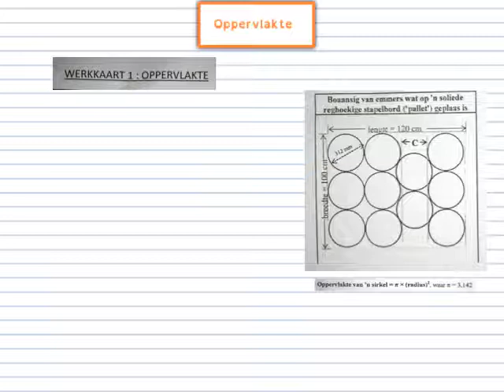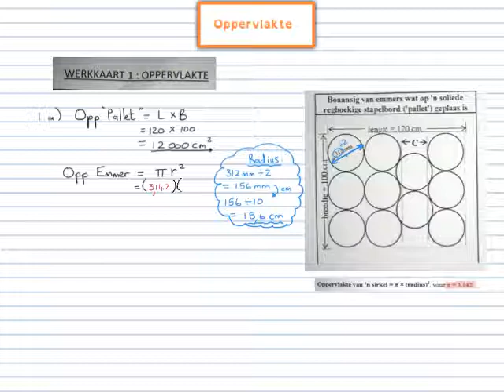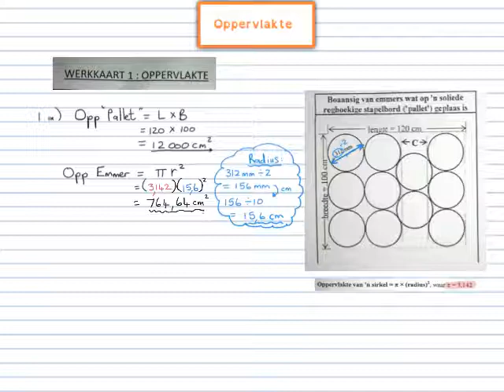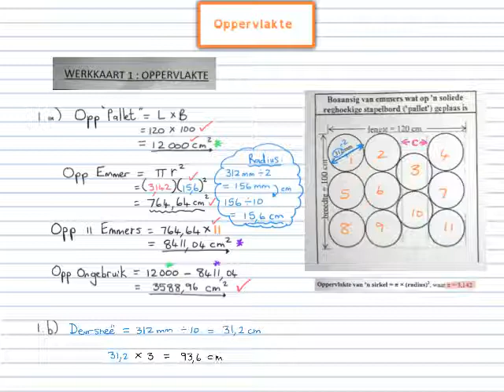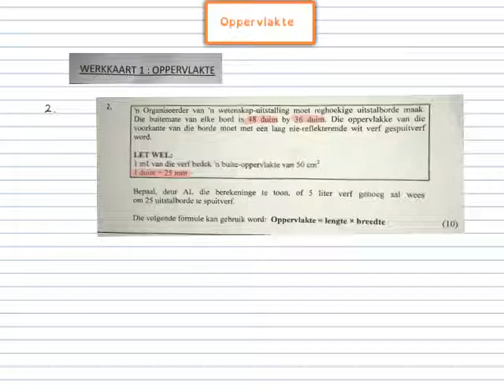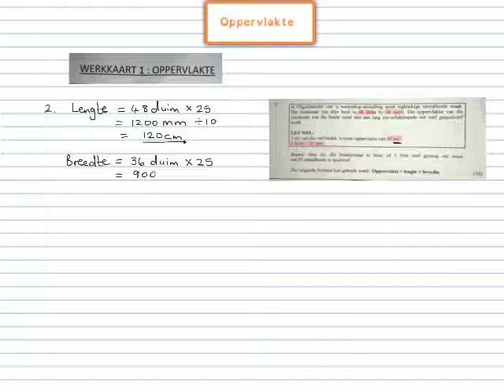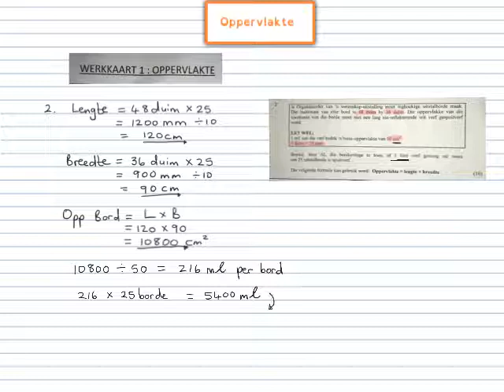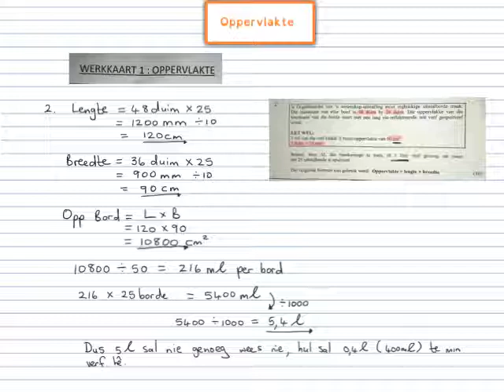Wiskundige Geletterdheid Gr 12 - Oppervlakte merk memo (Werkkaart 1)